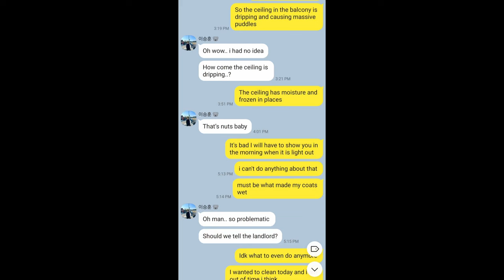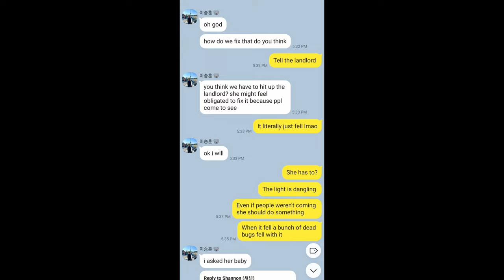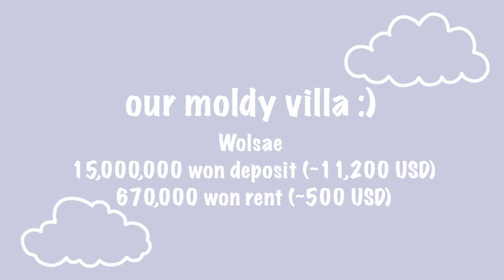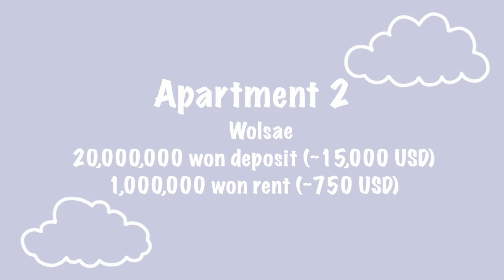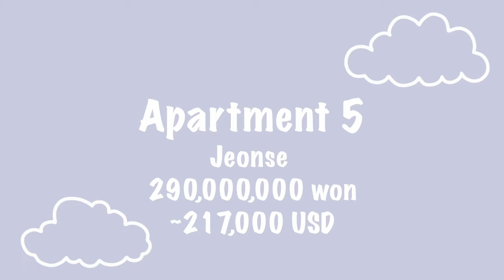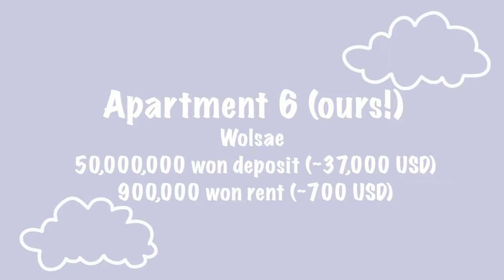North Seoul Apartment Hunting: 2 Room Villas, with Prices!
Curious about what 700 dollars a month can get you in Seoul? Do you happen to have 200,000 dollars lying around and don't want to pay rent at all?
Welcome to the north side of Seoul! From the winter of 2022 until the summer of 2023, we checked out some places in Dongdaemun-gu, Seongbuk-gu, Jung-gu, and Gangbuk-gu.

0:00 - intro
0:32 - why we moved
2:40 - apartment 1
4:00 - apartment 2
6:20 - apartment 3
7:42 - apartment 4
9:41 - apartment 5
11:12 - apartment 6
12:45 - conclusion

|˶˙ᵕ˙ )ﾉﾞHey!